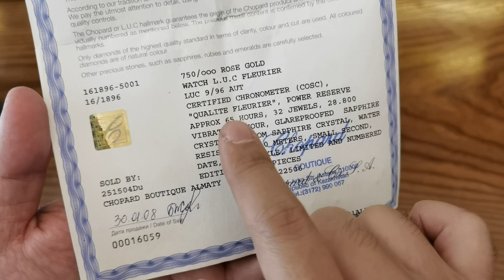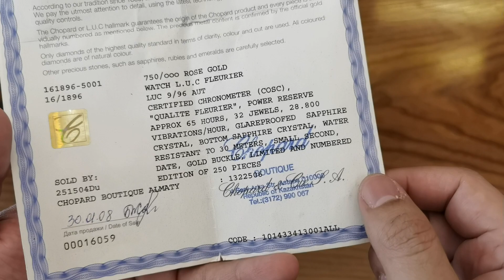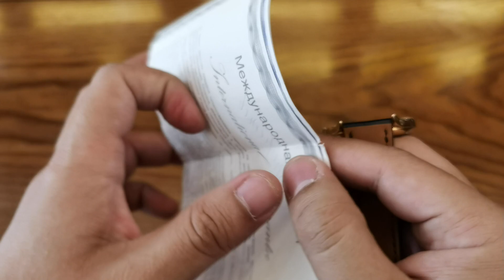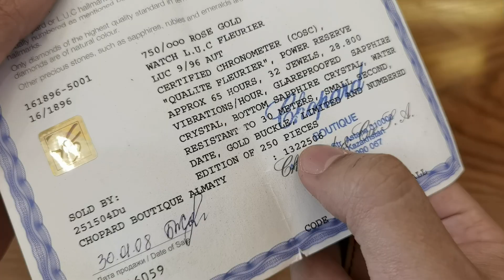[Sang & Đẹp] Chopard L.U.C Special Limited Edition 39mm 18/1896-5001 | ICS Authentic